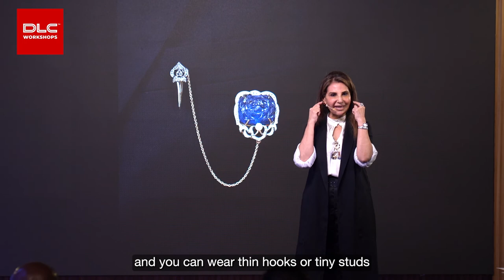Wear and Pair your Jewellery | Poonam Soni | DLC Workshop (Episode 2)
Poonam Soni demonstrates how to pair jewellery as per occasion and gives insightful tricks on how jewels shouldn’t overpower your personality. Learn more about jewellery pieces that uplifts your style and personality in this episode of Wear & Pair.